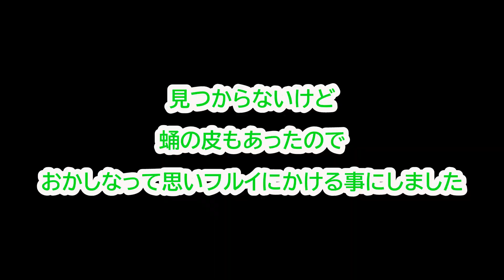【BE-KUWA】トカラノコギリクワガタ出るか？飼育レコード！？～県内初の昆虫イベント【ビークワ】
山口県初の昆虫イベント
HUMOR（ユーモア）が開催されました
私は参加できませんでしたが、知人にお願いして購入することができました

後半はトカラノコギリクワガタ
もしかして飼育レコード？